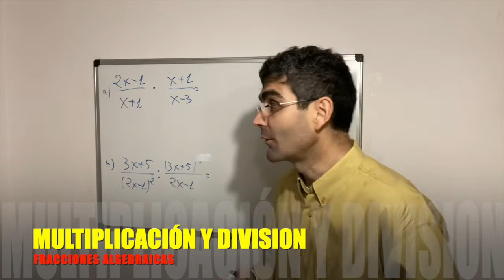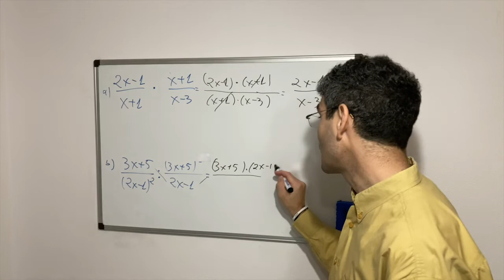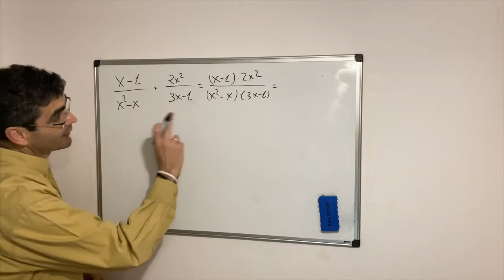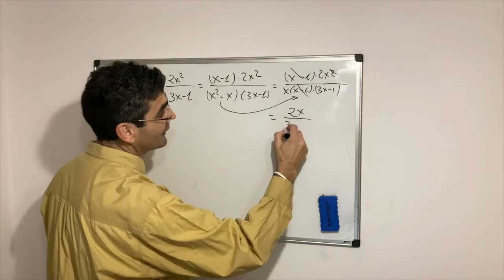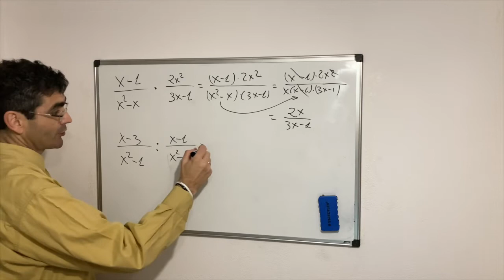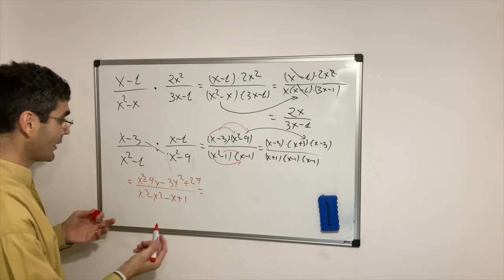MULTIPLICACIÓN Y DIVISIÓN FRACCIONES ALGEBRAICAS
Trabajamos el producto y la división de fracciones algebraicas
 Con ejemplos

Primer ejemplo de producto 00:53

Primer ejemplo de división 01:29

Segundo ejemplo de producto 02:29

Segundo ejemplo de división 03:39